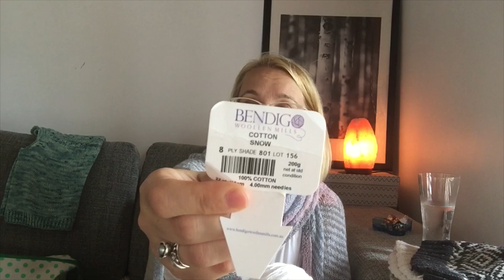Episode #34: Colourwork beanies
In this episode I will talk mostly about beanies! One pattern to be exact. But it's lovely and so versatile. Welcome :)

FOs